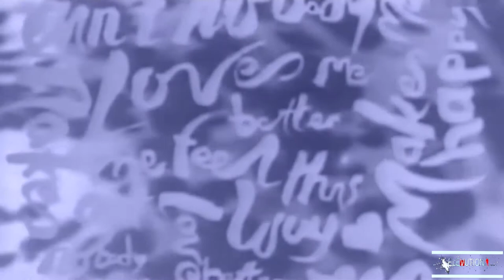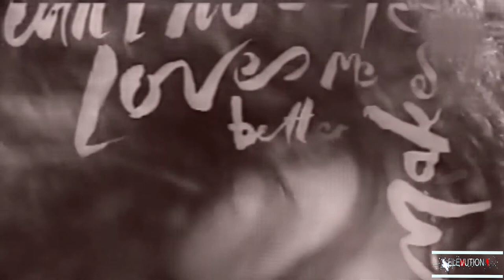Clip - Rufus and Chaka Khan - Ain't Nobody 1983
"Ain't Nobody" is a song recorded by the American band Rufus and Chaka Khan. It was released on November 4, 1983, as a bonus track for their live album Stompin' at the Savoy. "Ain't Nobody" quickly gathered popularity, and reached number one on the U.S. R&B chart, and number twenty-two on the US Billboard Hot 100. It has become one of Khan's signature songs.

Rufus keyboardist David "Hawk" Wolinski wrote the song around a repeating synthesizer loop backed by a Linn LM-1 drum computer. However, drummer John J. R. Robinson played real drums for the recording session. The band did a democratic vote and they decided to include the song in their album repertoire. Once the song was recorded, Warner executives wanted to issue another song as the album's first single.Wolinski threatened to give the song to Michael Jackson and producer Quincy Jones for Thriller if the song was not the lead-off single. The label relented and "Ain't Nobody" was issued and hit number one on the R&B chart for the week ending 15 October 1983.

The song was also included in the soundtrack of the movie Breakin'